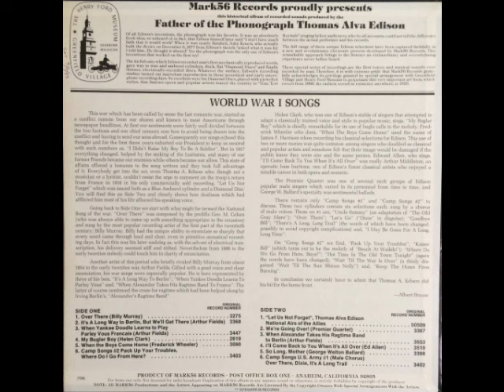World War I Songs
Over There – Billy Murray
It’s A Long Way to Berlin, But We’ll Get There – Arthur Fields
When Yankee Doodle Learns to Play Parley Vous Francais – Arthur Fields
My Bugler Boy – Helen Clark
When the Boys Come Home – Frederick Wheeler
Camp Songs #2 Pack Up Your Troubles, Where Do I Go From Here?
Let Us Not Forget/National Airs of the Allies – Thomas Alva Edison
We’re Going Over! – Premier Quartet
When Alexander Takes His Ragtime Band to Berlin – Arthur Fields
I’ll Come Back to You When It’s All Over – Ed Allen
So Long, Mother – George Welton Ballard
Camp Songs U.S. Army #1/Over There, Dixie, It’s a Long Trail – Male Chorus